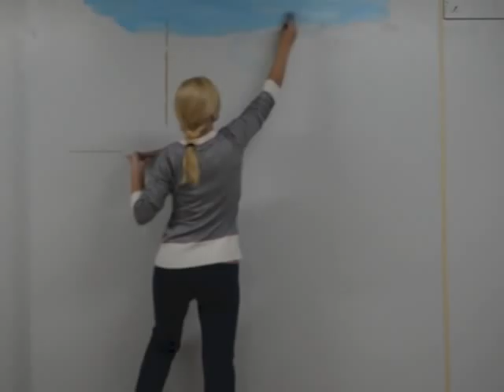Speed painting. Speed mural painting "Natasha's art".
paintings on the wall